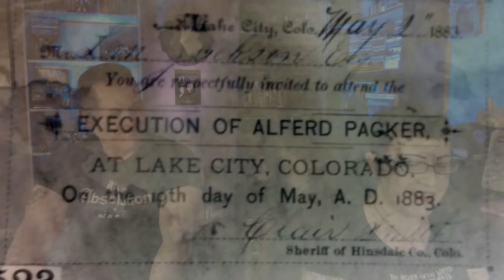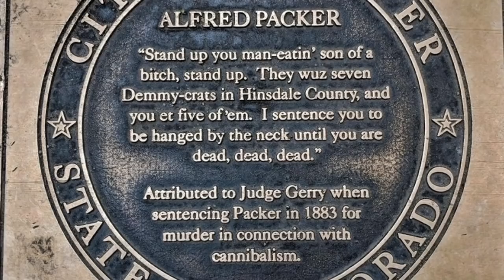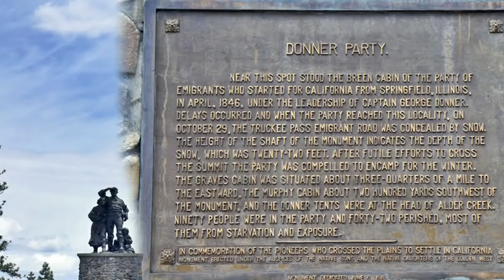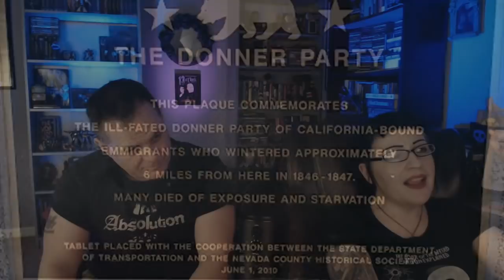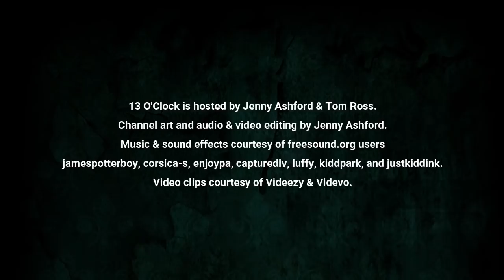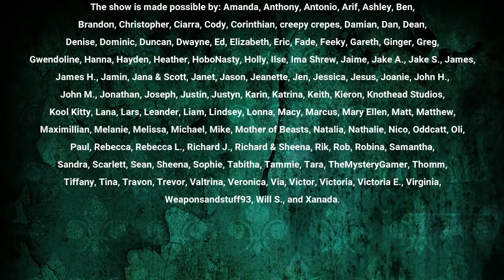193: Frontier Cannibalism! Alferd Packer, Colorado Cannibal; and the Sad Fate of the Donner Party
On this grim saga of the Old West, Tom and Jenny are delving into two cases of cannibalism and disaster on the American frontier. First, we'll talk about Alferd (or Alfred) Packer, a prospector in the late 19th century who went off on a gold-mining expedition with five other men and returned alone, having probably killed and eaten his companions. Then we'll regale you with the disastrous and tragic story of the Donner Party, a wagon train of several families that became snowbound in the Sierra Nevada Mountains and ended up resorting to cannibalism to survive. Get ready for some horrific history on this 193rd installment of 13 O'Clock!

The Faceless Villain: Volume Three is out in print and ebook!

THANK YOU TO ALL OUR SUPPORTERS! The show is made possible by: Amanda, Anthony, Antonio, Arif, Ashley, Ben, BlackMarigold, Brandon, Christopher, Ciarra, Cody, Corinthian, creepy crepes, Damian, Dan, Dean, Denise, Dominic, Duncan, Dwayne, Ed, Elizabeth, Eric, Fade, Feeky, Gareth, Ginger, Greg, Gwendoline, Hanna, Hayden, Heather, HoboNasty, Holly, Ilse, Ima Shrew, Jaime, Jake A., Jake S., James, James H., Jamin, Jana & Scott, Janet, Jason, Jeanette, Jen, Jessica, Jesus, Joanie, John H., John M., Jonathan, Joseph, Justin, Justyn, Karin, Katrina, Keith, Kieron, Knothead Studios, Kool Kitty, Lana, Lars, Leander, Liam, Lindsey, Lonna, Macy, Marcus, Mary Ellen, Matt, Matthew, Maximillian, Melanie, Melissa, Michael, Mike, Mother of Beasts, Natalia, Nathalie, Oddcatt, Oli, Paul, Rebecca, Rebecca L., Richard J., Richard & Sheena, Rik, Rob, Robina, Samantha, Sandra, Scarlett, Sean, Sheena, Sophie, Tabitha, Tammie, Tara, TheMysteryGamer, Thomm, Tiffany, Tina, Travon, Trevor, Valtrina, Veronica, Via, Victor, Victoria, Victoria E., Virginia, Weaponsandstuff93, Will S., and Xánada.

13 O'Clock is hosted by Jenny Ashford & Tom Ross. Channel art and audio & video editing by Jenny Ashford. Music & sound effects courtesy of freesound.org users jamespotterboy, corsica-s, enjoypa, capturedlv, luffy, kiddpark, and justkiddink. Video clips courtesy of Videezy & Videvo.